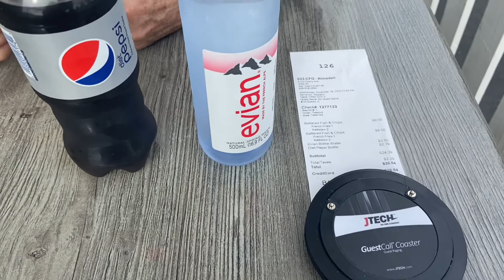WHAT WE EAT AT CALIFORNIA FISH GRILL FOR LUNCH | ALMADEN SAN JOSE [LizaTony Vlogs]